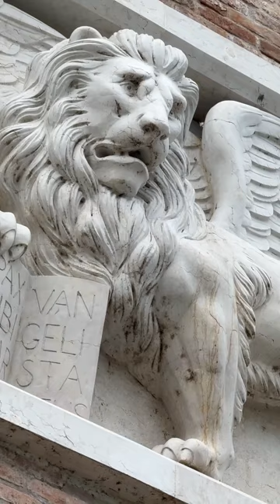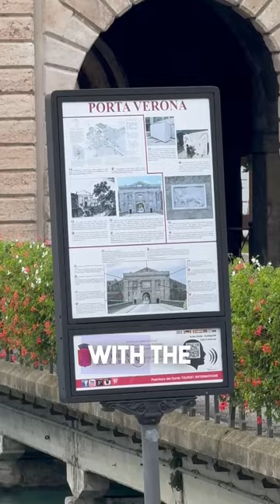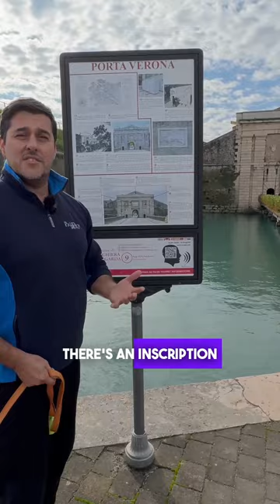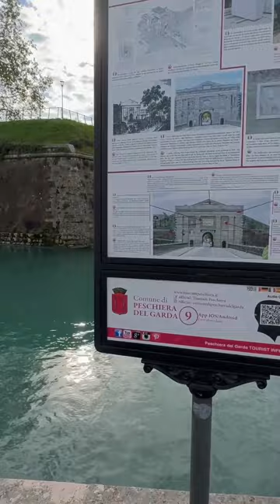Il Leone di San Marco a Peschiera del Garda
Oggi vi raccontiamo come é ritornato, dopo 222 anni, il Leone di San Marco a Peschiera del Garda, così come lo vedete oggi su Porta Verona.
Un lavoro straordinario nato con la collaborazione della Soprintendenza e Accademia delle Belle Arti di Verona, grazie all'artista Camilla Biancotto (che ha disegnato l'effige) e lo scultore Matteo Cavaioni (che l'ha realizzata), il tutto voluto dal Comune di Peschiera del Garda, per riportare al suo splendore la porta principale della fortezza rinascimentale veneziana della città.